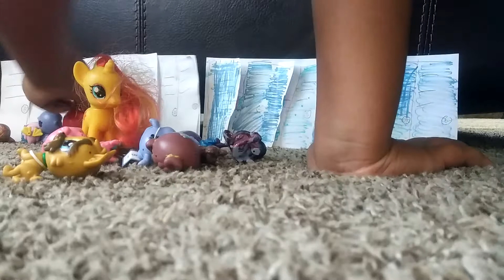Part 3 of best friends forever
Part 3 is amazing I made lockers